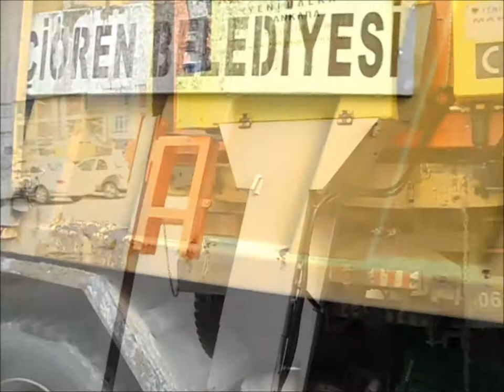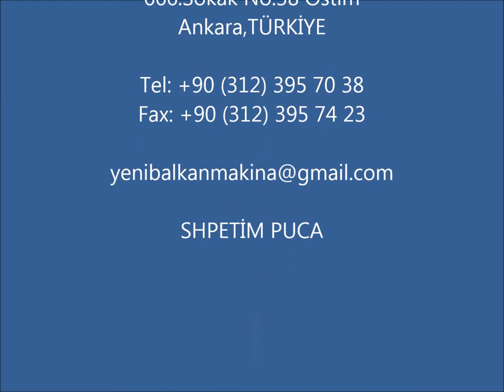Kar Bıçağı ve Tuz Serici - Yeni Balkan Makina - Snowplow and Salt Spreader 2013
Ostim Ankara ,Türkiye